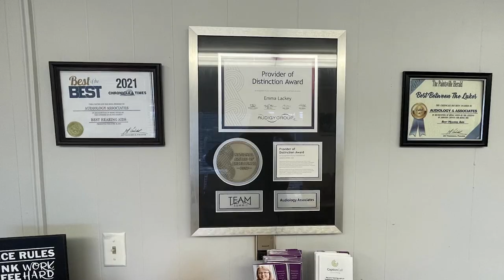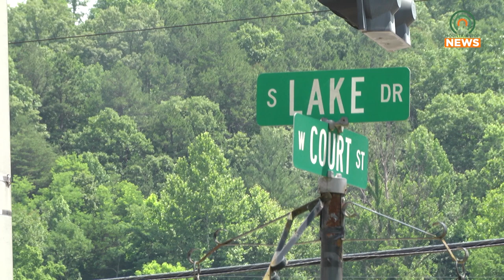Brushy Fork Leadership Institute at Berea College is Seeking Applications for Leadership Program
The Brushy Fork Leadership Institute at Berea College is seeking applications from Floyd, Bell, Clay, and Perry Counties for their People Ready Communities Leadership Program.